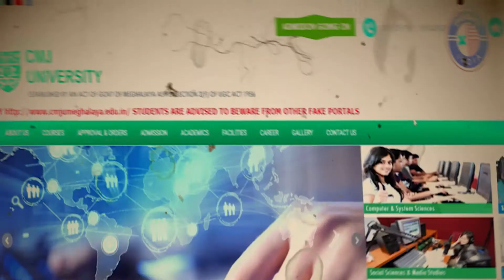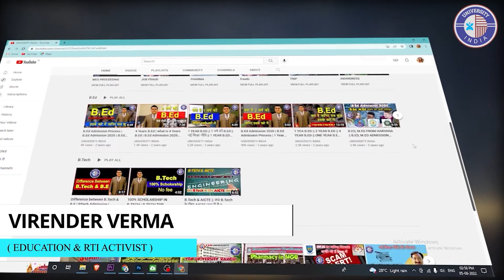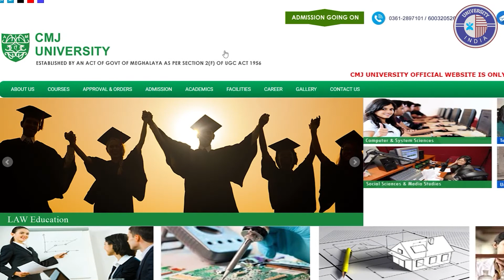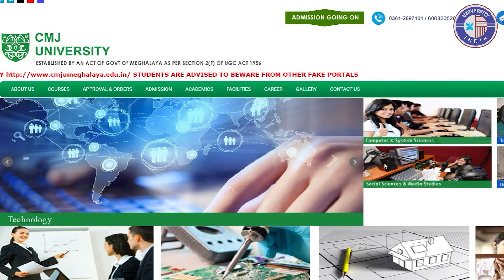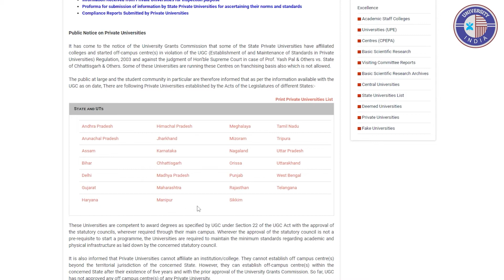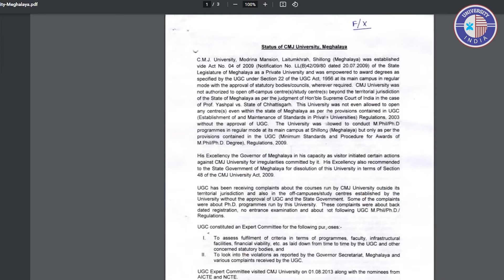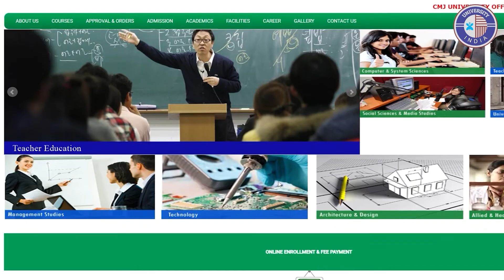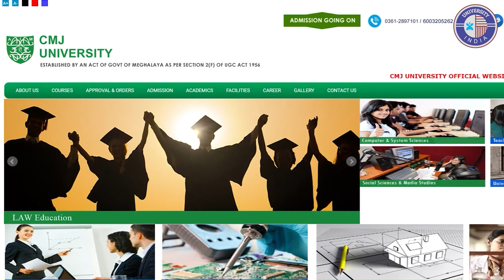CMJ University फिरसे Open हो गई कैसे?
ABOUT CMJ UNIVERSITY
The CMJ University was established in the year 2009 by an Act of Meghalaya State Legislatiure under the CMJ University, Act , 2009 ( Act 4 of 2009 ) vide Notification No. LL (B) 42/09/80 dated 20th July, 2009. The CMJ University is notified by UGC (Ministry of HRD ,Government of India).New Delhi as state private University under section 2(f) and empowered to award Diploma, Bachelor,Master and Doctorate degrees as specified by the UGC under section 22 of UGC Act 1956, as per Notification P.NO 8-21/2010 (CPP-1/PU)dated 25th November, 2010. Here we construct a situation of possibilities with an outlook of making new things happen that is supportive to any students who want to learn. At CMJ University we carry on an intellectual environment that could produce the next generation of leaders and thinkers. Our goal is to prepare the next generation to become conscientious citizen who can pound a difference in the society.